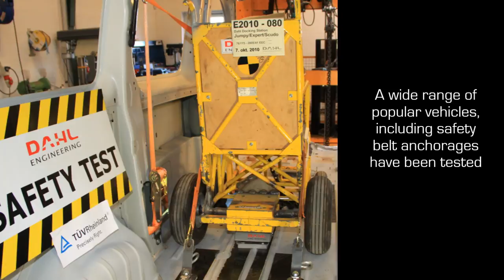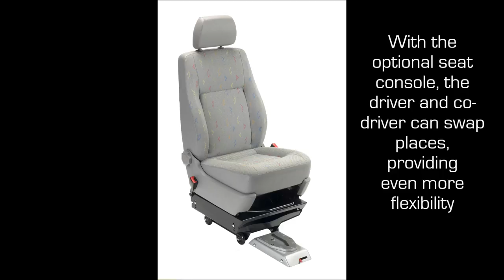Permobil "F5 Corpus" successfully tested with Dahl Docking Station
for more information about Dahl Docking Station. This video shows Permobil "F5 Corpus" being crash tested by Dahl Engineering, with positive result according to ISO standards 7176-19 & 10542-1:2012 SWM.
für weitere Informationen zur Dahl Docking Station. Dieses Video zeigt einen Crash Test mit positivem Resultat von Permobil "F5 Corpus" , durchgeführt von Dahl Engineering nach ISO Standards 7176-19 & 10542-1:2012 SWM.
Besøg vores hjemmeside for yderligere informationer om Dahl Docking Station. Denne video viser crashtest med positiv resultat af Permobil "F5 Corpus" , gennemført af Dahl Engineering i henhold til ISO standards 7176-19 & 10542-1:2012 SWM.
Pour plus d'informations sur la station d'arrimage, merci de visiter notre Cette vidéo montre le crash test du fauteuil roulant Permobil "F5 Corpus" , réalisé par Dahl Engineering, validé suivant les normes ISO 10542-1:2012 SWM et 7176-19.